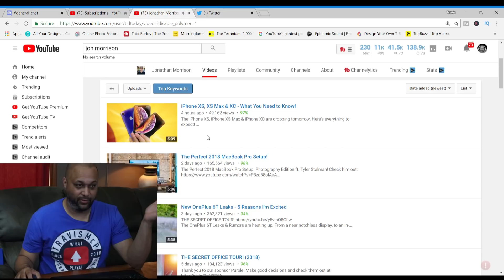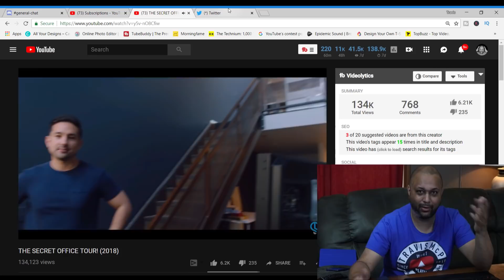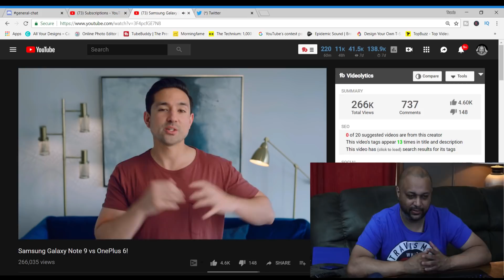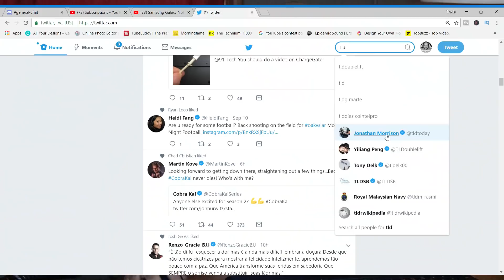Should I subscribe to Jonathan Morrison?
He's a great creator and I'm looking forward to watching more of his content!

Then you need to go to the comments section and vote!  Why or why not?

If you don't know who Jonathan is, check out his channel!

I use the Canon T7i to shoot my videos.